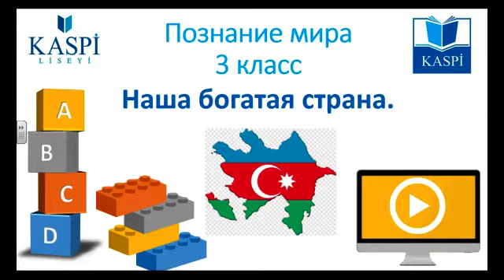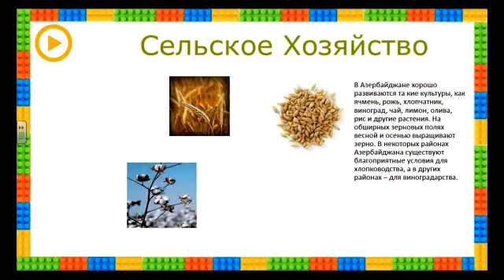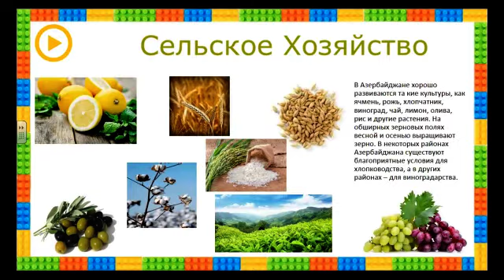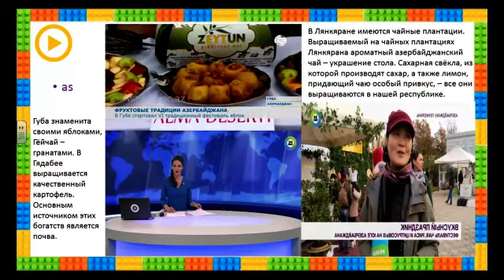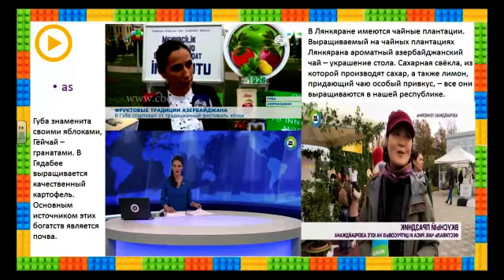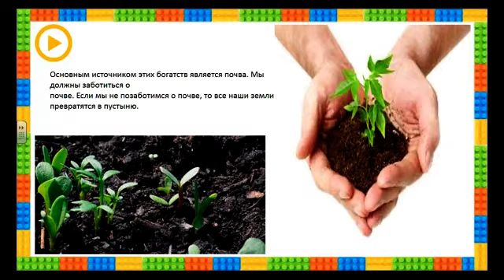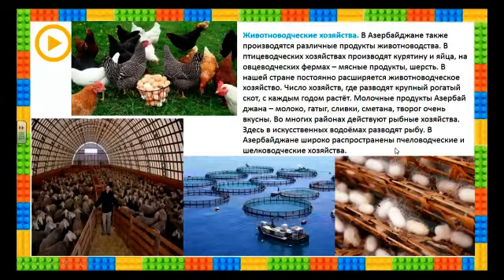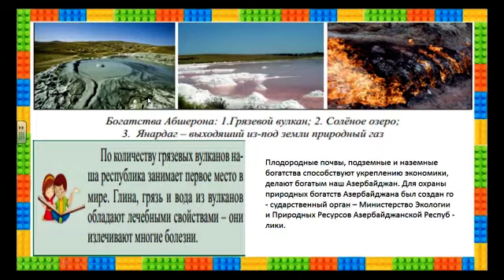3-cü sinif Həyat bilgisi - 3 класс Познание мира - Наша богатая страна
Həyat bilgisi - 3 класс Познание мира - Наша богатая страна